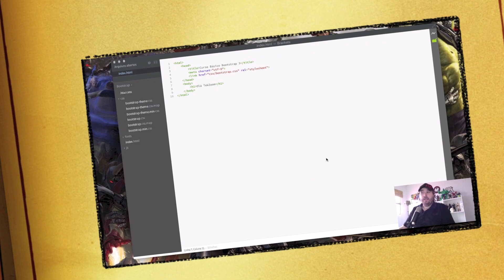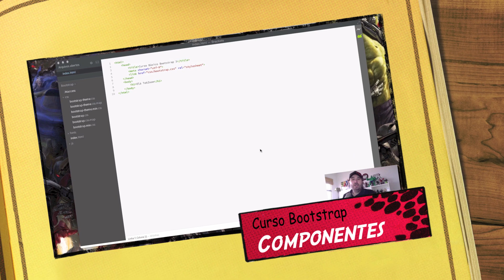Aprenda a Programar | Hora do Código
Tekers! Chegou a hora de aprender a programar!
Senha: pixelfeliz

Gostou deste vídeo? Então Curta, Compartilhe e Assine nosso Canal aqui no Youtube